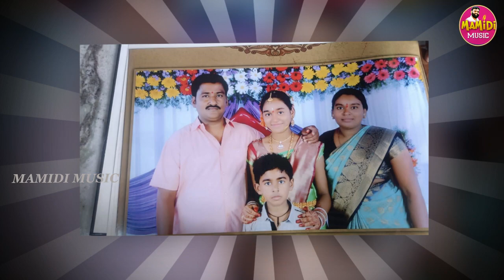BOGGULA PEDDA POCHAIAH DEATH SONG | SAD SONGS | MAMIDI SAILU DEATH SONGS | MAMIDI MUSIC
SONG :  BOGGULA PEDDA POCHAIAH DEATH SONG
SINGER : MAMIDI SAILU
LYRICS : MAMIDI SHIVA KUMAR

TECHNICAL ADVISOR : RJ SRIKANTH ( 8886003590, 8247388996 ) Technical Advisor: Immanuel Tech YouTube Channel (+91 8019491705)